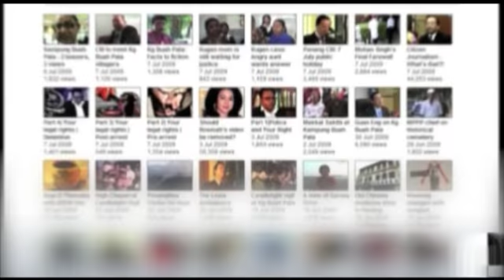Penang left out again.mp4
Penang Chief Minister, Lim Guan Eng asked why Penang was excluded from the reduction of airport charges. He said the Federal Government should give the same treatment to Penang just like other airports in the country.

Video by Jimmy Leow, Citizen Journalist